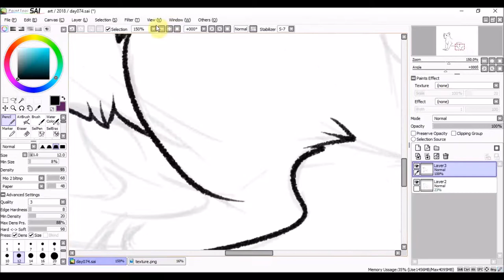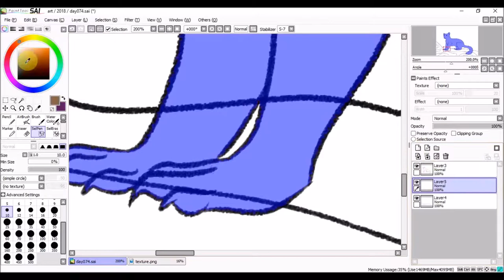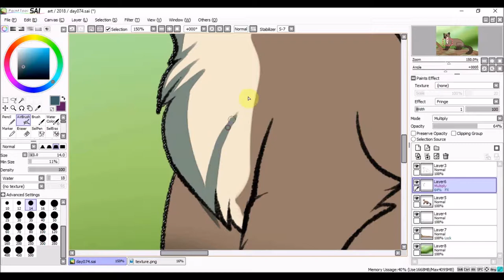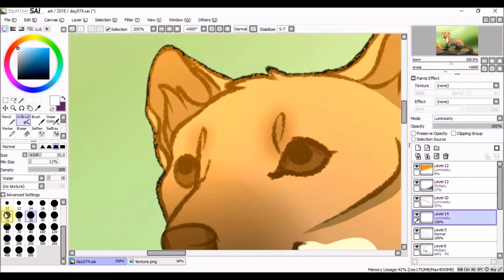Daily Drawing 074 | Pine Marten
This month the theme will be mustelids (and skunks who used to be classified as mustelids but aren't anymore)